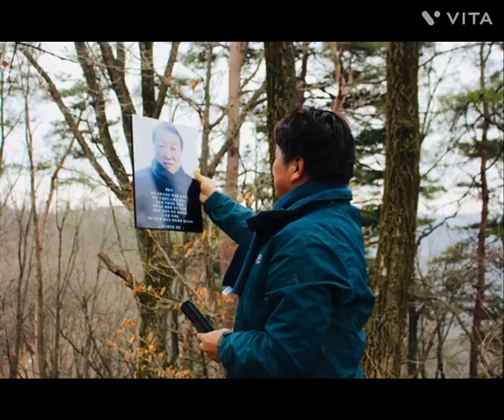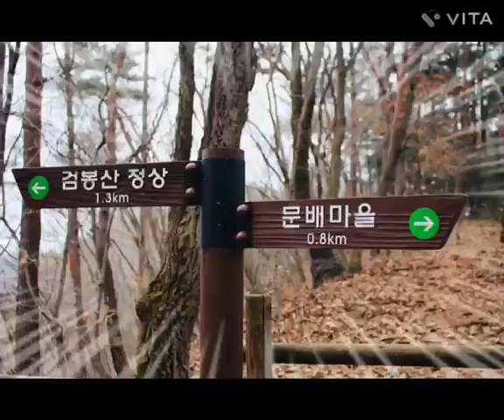춘천 검봉산 산행